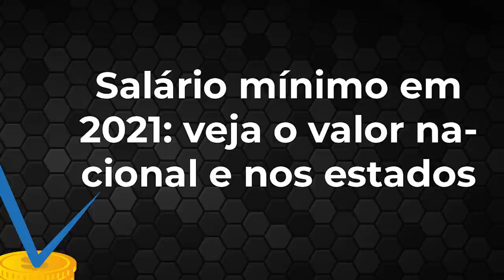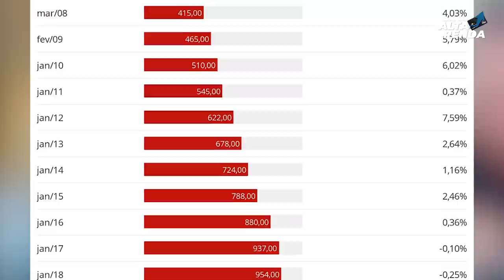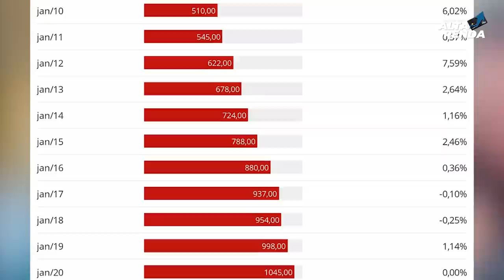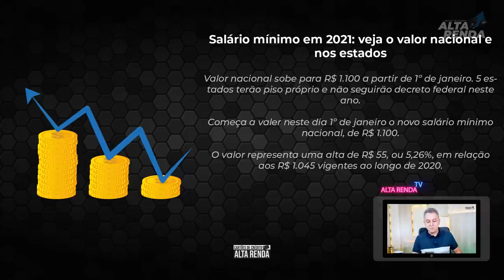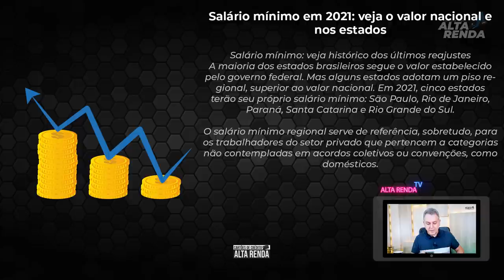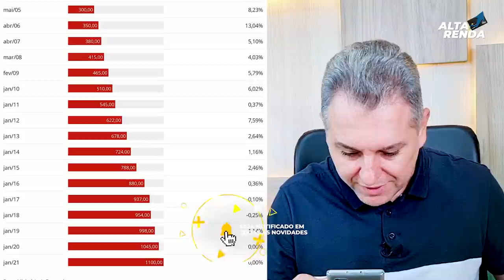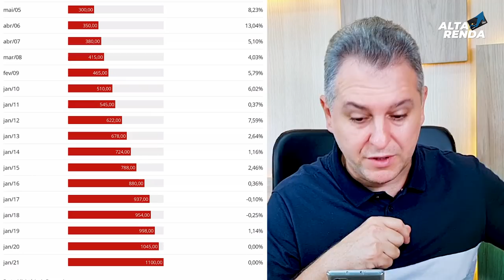💳NOVO SALÁRIO MÍNIMO JÁ PARA JANEIRO 2021, R$ 1.100 E PODE CHEGAR EM OUTROS ESTADOS 3.158,96 SERÁ?